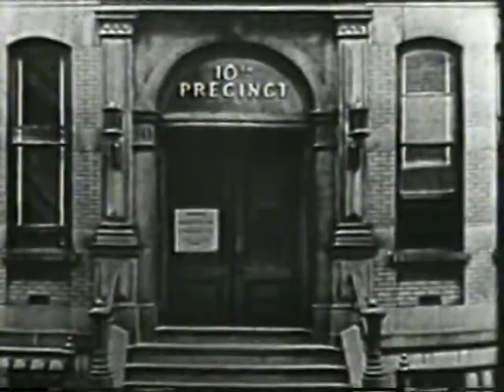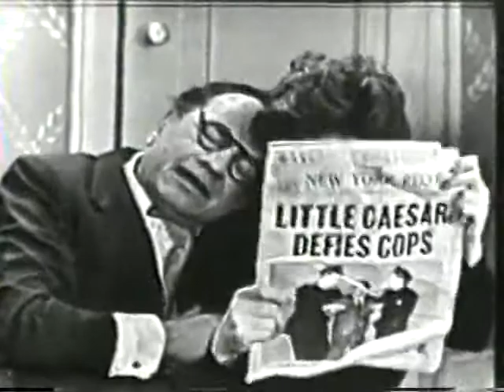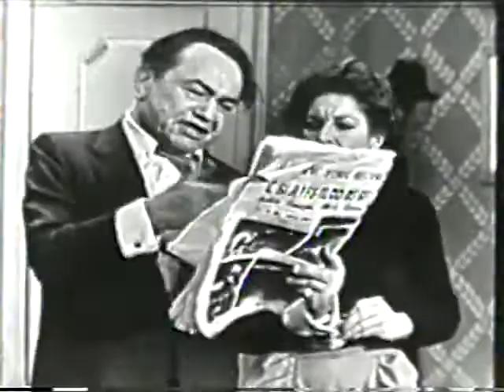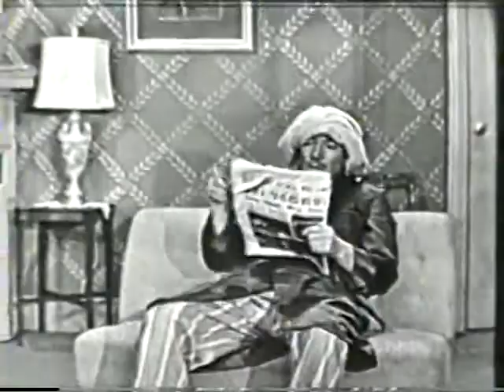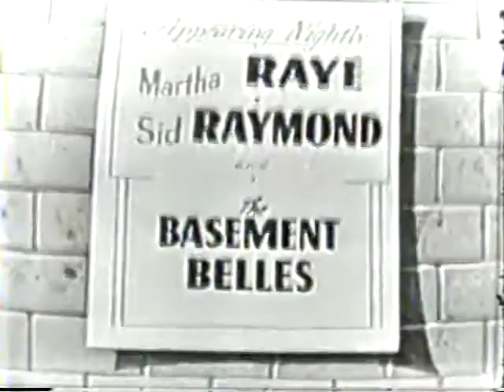The Martha Raye Show guest starring Edward G. Robinson, Cesar Romero and Rocky Graziano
Martha is out in charge of Edward G Robinson shop thinks he's Little Caesar, his famed gangster character. Romero gets a headache dealing with Miss Raye.
Cast: Martha Raye ... Self - Hostess
Rocky Graziano ... Self
Jack Brown ... Self
Herbie Faye ... Self
Marion Strunk Garrigan ... Self
The Herbert Ross Dancers ... Themselves
Sid Raymond ... Self
Edward G. Robinsonn ... Self
Cesar Romero ... Self
Billy Sands ... Self
Johnny Trama ... Self
Walter Dare Wahl ... Self